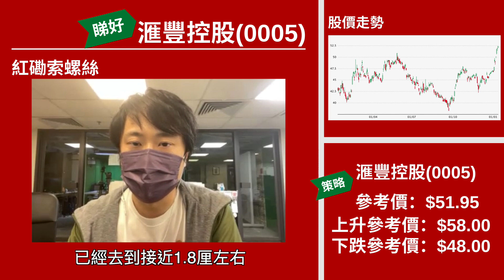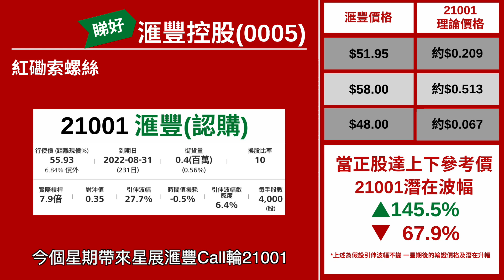【星級輪證】滙豐技術上阻力少，目標兩年前高位？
星級輪證嘉賓 索索 今次睇中 滙控(0005)，受惠加息預期，股價強勢！技術上再升嘅阻力不大，目標直指兩年前高位！
相關輪證可以留意：匯豐星展二八購A(21001)